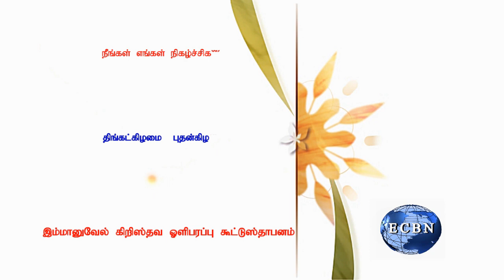PRAISE AND WORSHIP IN TAMIL BY REV. R. HERALD CLIVE 09.06.2019